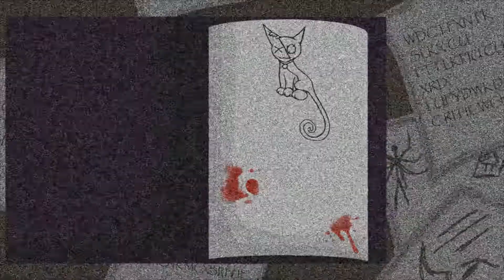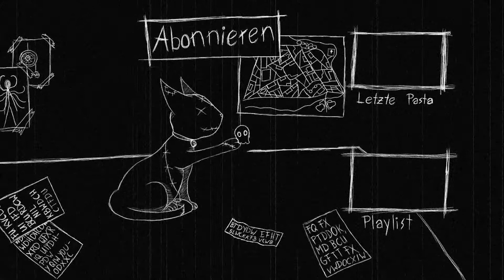"Isaac Classic" ~ Creepypasta Nr. 125 [German]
Autor: Kureiji's Corner

Intro: Pop Goeas the Weasel (by Myuujk)
The End is Always Near (by Myuuji)
Bittersweet (by Myuuji)
Endcard: Pop Goes the Weasel (by Myuuji)